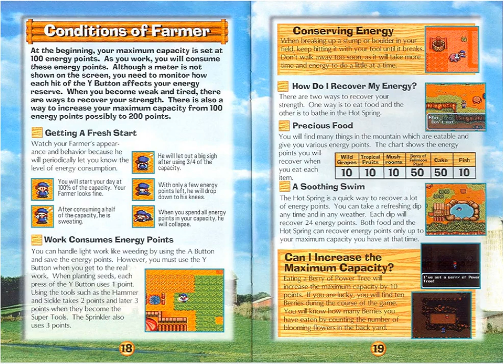Harvest Moon Instruction Manual